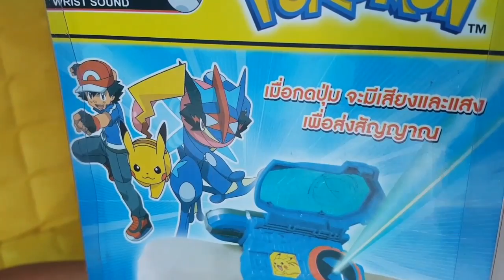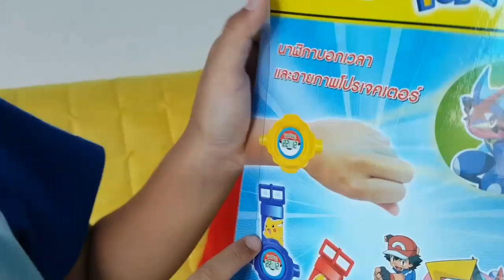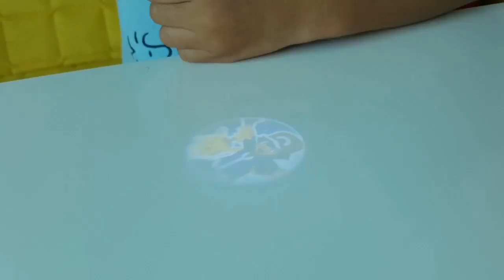😁 รีวิว Pokemon เลเซอร์ มีไฟ มีเสียง🔊 นาฬิกา โปเกมอน ฉายภาพได้ 📽 by PloyPimPeet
คลิปนี้ น้องพีทรีวิวของเล่นโปเกม่อน ลิขสิทธิ์แท้ ราคาไม่แพง สามารถซื้อได้ที่ 7-11 ร้านซีเอ็ด และบิ๊กซี ทุกสาขา ไปดูกันเลยจ้าว่ามีอะไรบ้าง

ดูคลิปแล้วช่วยกด like กด share กด subscrube เป็นกำลังใจให้น้องพีทด้วยนะครับ

PloyPimPeet